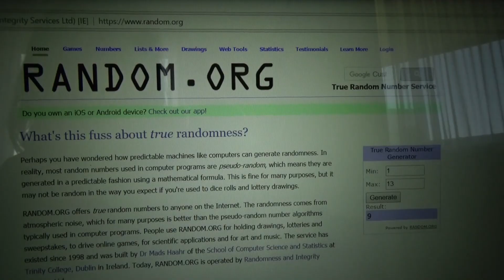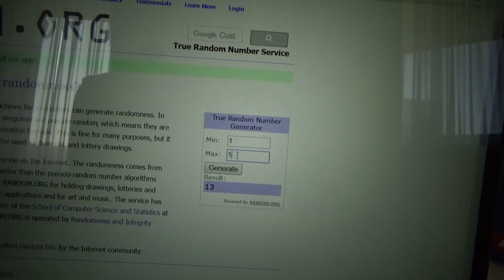Розыгрыш Призов! Объявляем Победителей!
Всем привет!